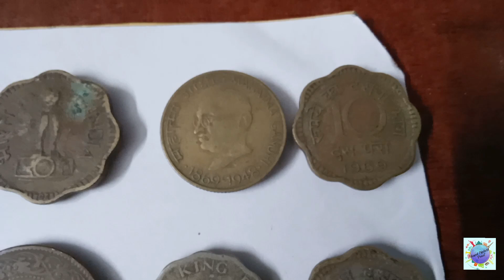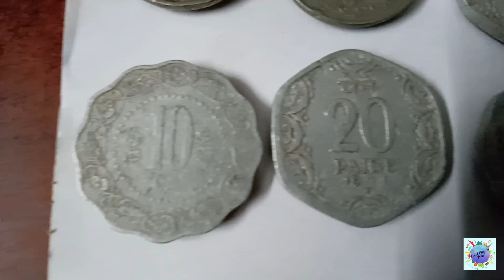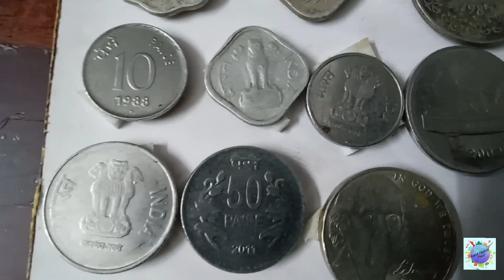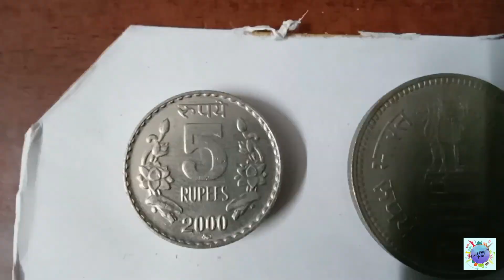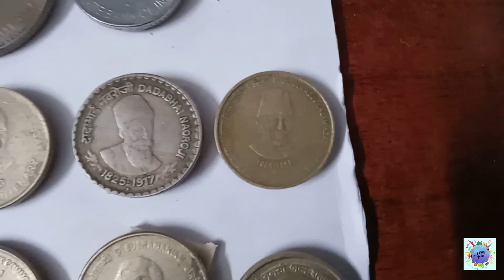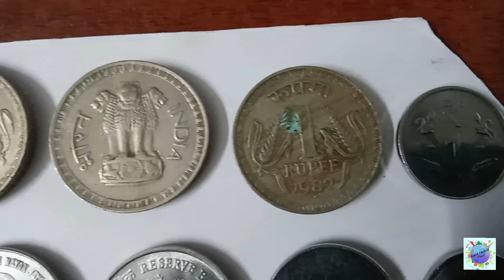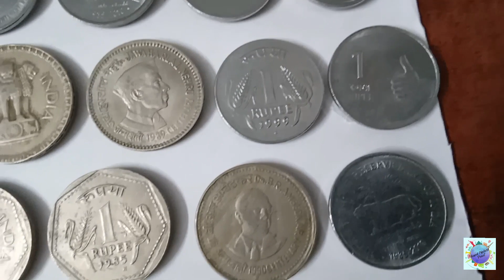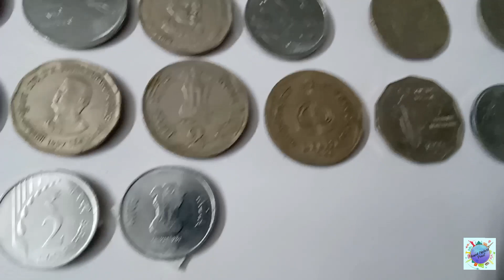Travel Explore Point | Exploring Coin Collections | India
Do Follow on Instagram Travelexplorepoint

Background Music